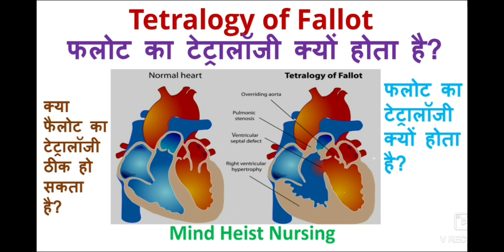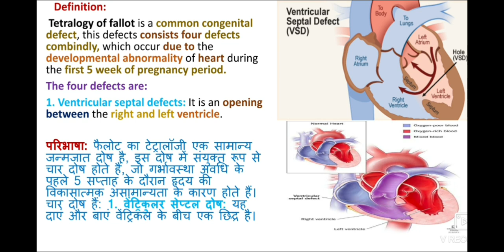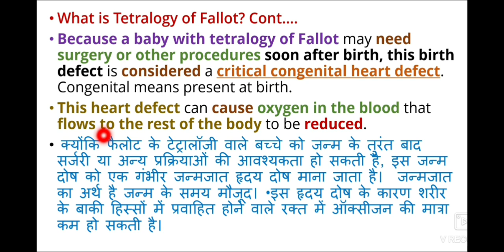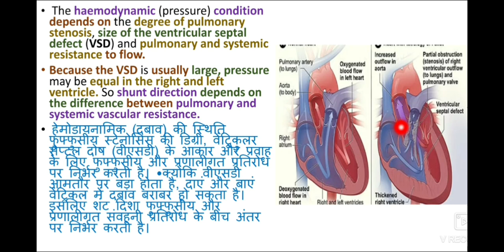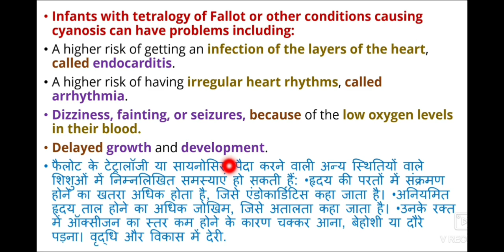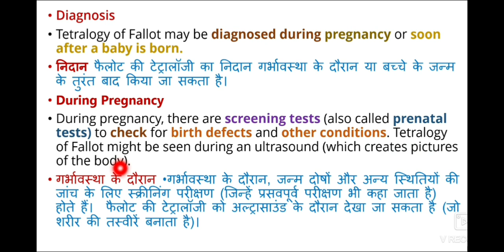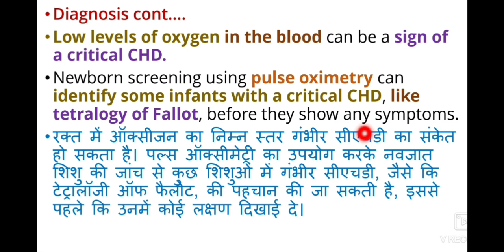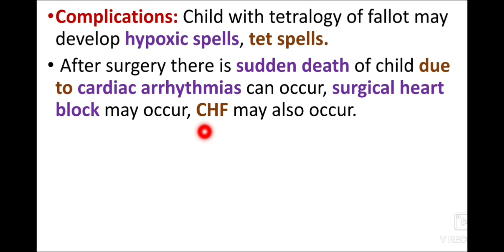Tetralogy of Fallot, बच्चों मैं ये क्यू होता है ? कैसे होता है? क्या ये ठीक हो सकता है?